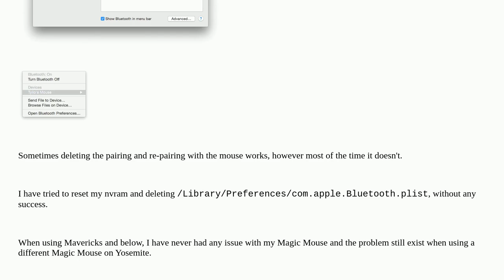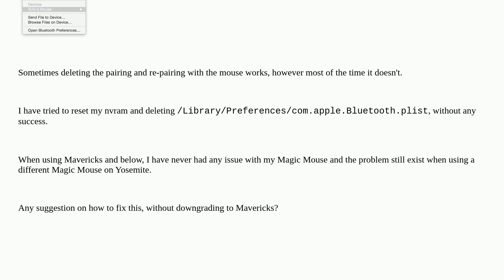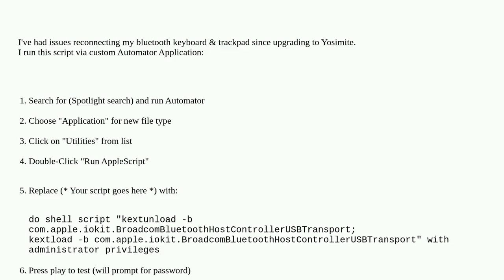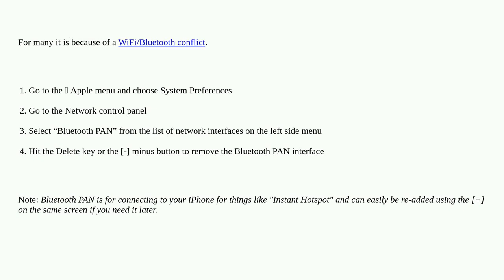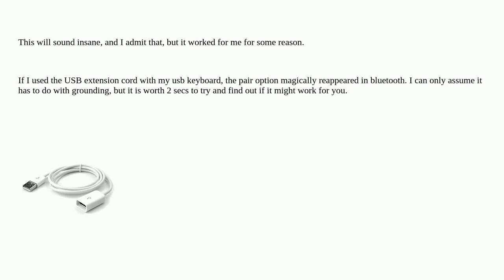Apple: Magic Mouse can never reconnect on Yosemite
Magic Mouse can never reconnect on Yosemite

A special thanks goes out to the awesome community

  bluetooth mouse macos